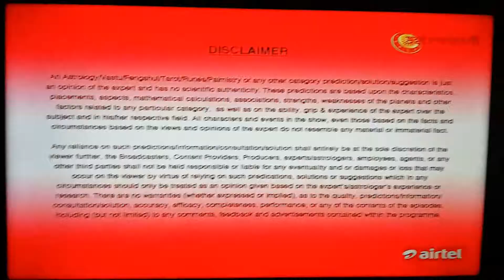Bhavesh Dave samay jyotish karyalay kundli horsescope astrology jyotish love daily life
rashifal by ASTRO . BHAVESH DAVE in jyotishsutra show.
            ASTRO.BHAVESH DAVE
Surya chandra mangal budh guru shukla shanti rahu ketu
Mesh vrushabh mithun kark sinh kanya tula vruschik dhanu makar kumbh meen
Aries tauras gemini cancer Leo virgo libra scorpion sagittarius capricorn aquarius pisces